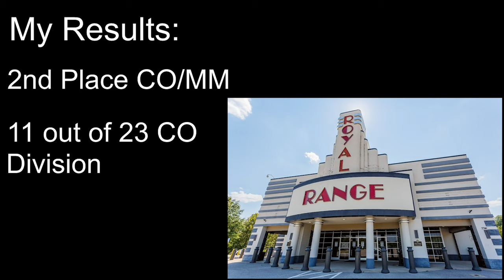IDPA at Royal Range with Average Joe's Shooting Team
I stopped off at the Royal Range during my trip to Nashville, TN. The Average Joe's Shooting Team put on a great IDPA match and made my family and I feel very welcome!

My Results:
2nd Place CO/MM
11 out of 23 CO Division

Gear:
Walther PDP Match (Polymer)